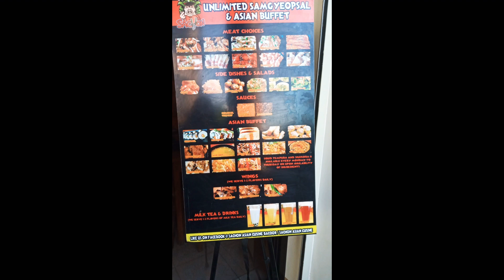Sachon Unli Samgyupsal with a lot moOoOoreee...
Saan makkarating ang 329php mo na uuwi kang busog 😋😋😋...